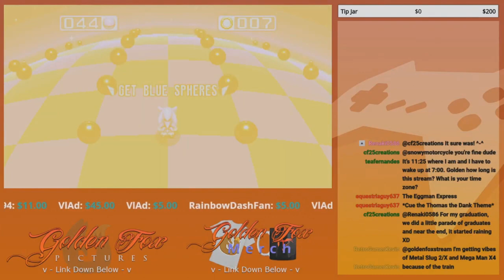Top 5 Sonic the Hedgehog Let's Plays | GoldenFox Plays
0:00 - Intro
0:19 - Number 5
2:29 - Number 4
6:03 - Number 3
8:13 - Number 2
11:28 - Number 1
15:12 - Outro